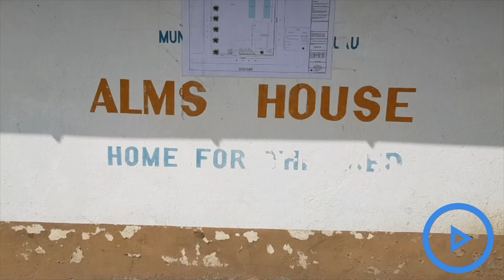Rafa home care centre gives the elderly at Alms House in Nakuru hope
Rafa Home care center is using their training to help the elderly at the Nakuru Alms house to enjoy their lives at their sunset years.
The group says they take care of the elderly by feeding them, taking them for exercise, bathing them and encouraging them to eat a balanced diet that is appropriate to their age.